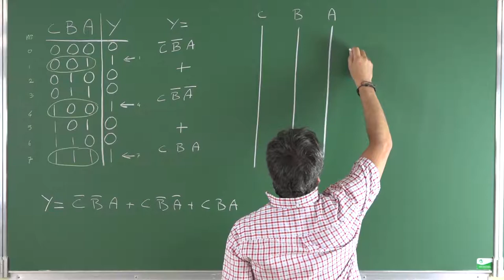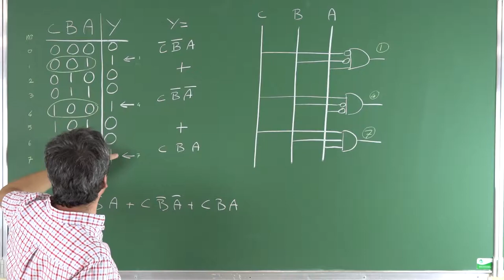[la SNE pour les Nuls] Table de vérité vers schéma électronique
Tutoriel sur la conversion des tables de vérité en schémas électroniques

Idée et Réalisation : Hugues Angelis
Comédien : Jacques-Olivier Klein
Contenu technique : Hugues Angelis et Jacques-Olivier Klein